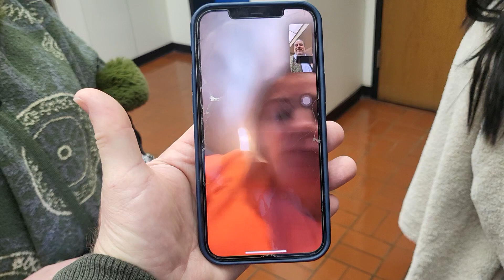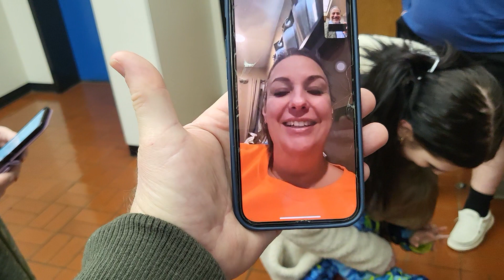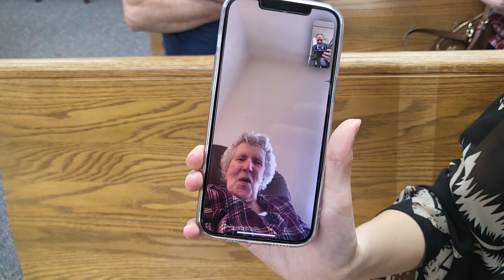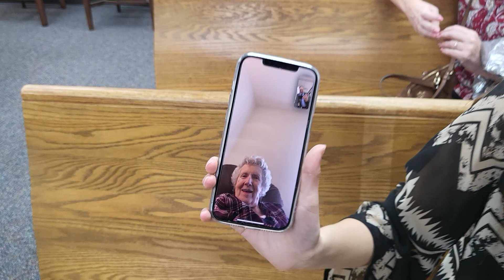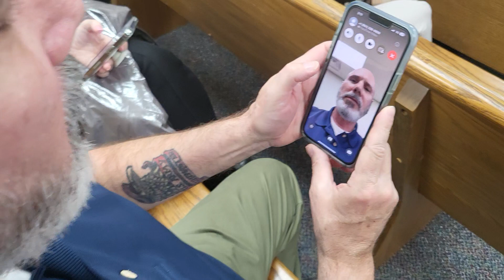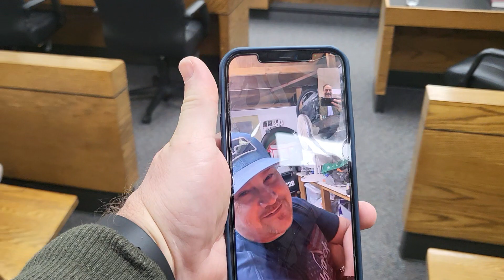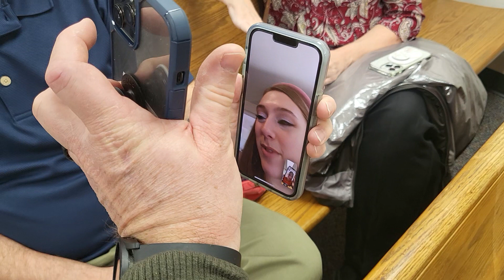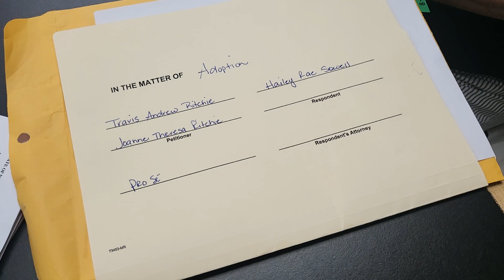Taz Hailey's Adoption Feburay 8th 2023 OH and Joannes AKA "Mom's" Birthday!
Hailey made our Moment today saying yes to us becoming her Parents, forever blessed!